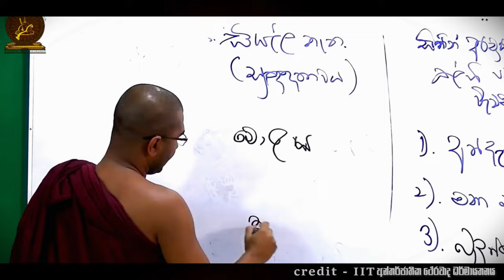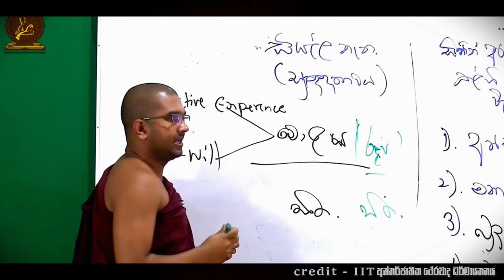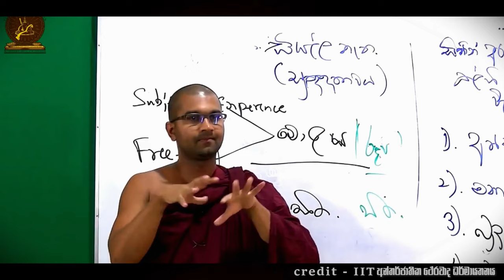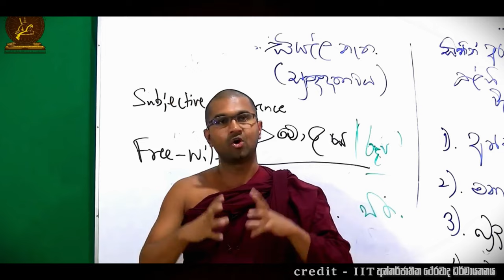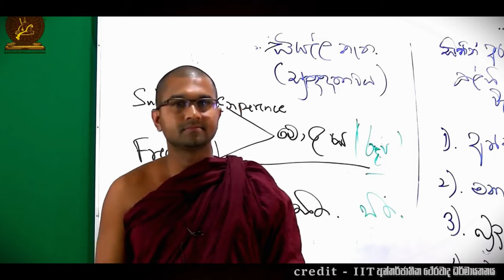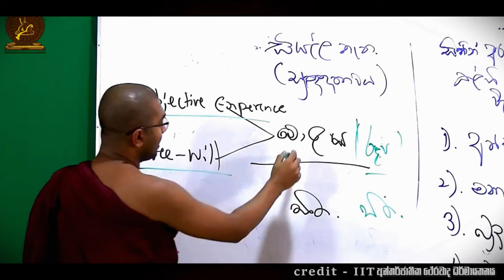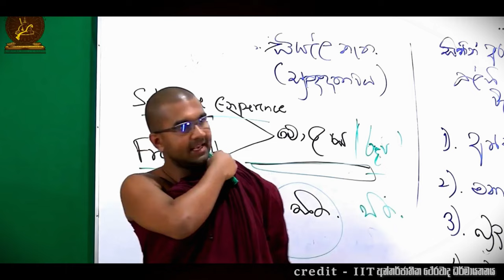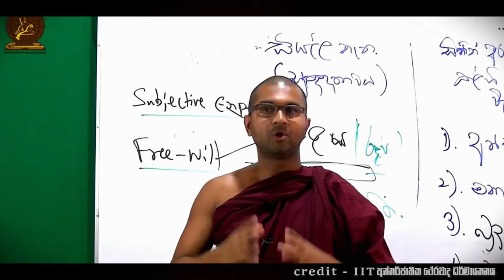මොළය සහ සිත පිළිබඳව බටහිර විද්‍යවේ අදහස් ගැටෙන තැන් සහ ථෙරවාද බුදු දහමට අනුව පැහැදිලි කර ගන්නා අයුරු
මොළය සහ සිත පිළිබඳව බටහිර විද්‍යවේ අදහස් ගැටෙන තැන් සහ ථෙරවාද බුදු දහමට අනුව එය මනාකොට පැහැදිලි කර ගන්නා අයුරු:
අවසරයි "පූජ්‍යපාද වටගොඩ මග්ගවිහාරී" ස්වාමීන්වහන්සේ විසින්
පහත විස්තර International Institute of Theravada youtube චැනලයෙන් උපුටා ගන්නා ලදී.
🗣️ ඔබ මෙම දේශනා මාලාවට සජීවීව සම්බන්ධ වීමට කැමතිද? එසේනම් පහත විස්තරය කියවන්න.
☸️▶️විශේෂ අභිධර්ම දේශනා මාලාව
☸️▶️මෙහෙයවීම :
පූජ්‍ය වටගොඩ මග්ගවිහාරි ස්වාමීන්වහන්සේ
🗓️සතියේ දින වල (සති අන්තය සහ පසලොස්වක පොහොය දින හැර)
👥💬📳 දේශනා මාලාව පිළිබඳ යාවත්කාලීන තොරතුරු (latest updates) ලබාදෙනු ලබන වට්ස්ඇප් ගෲප් එකට සම්බන්ධ වීම සඳහා සබැඳිය🖇️ :